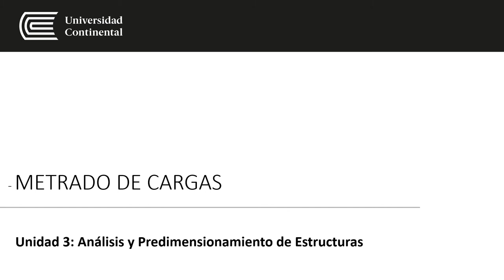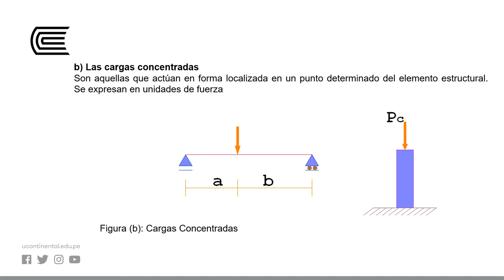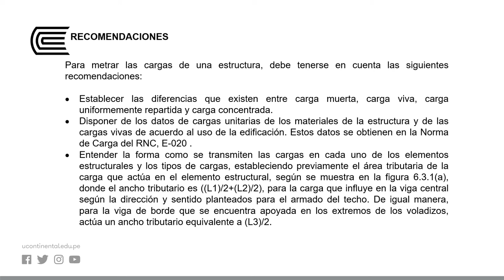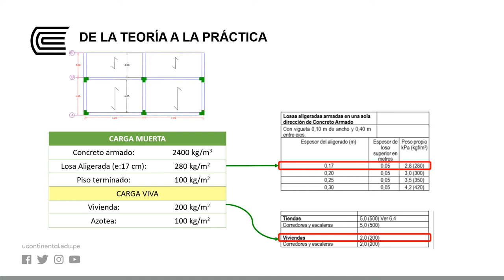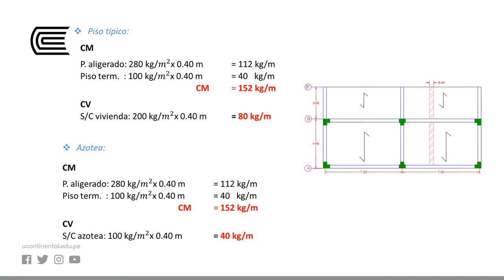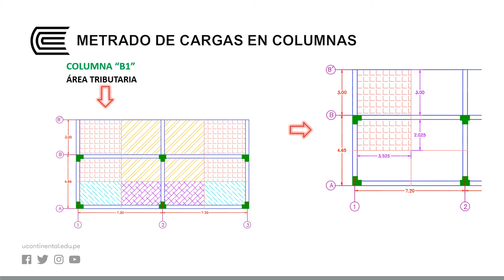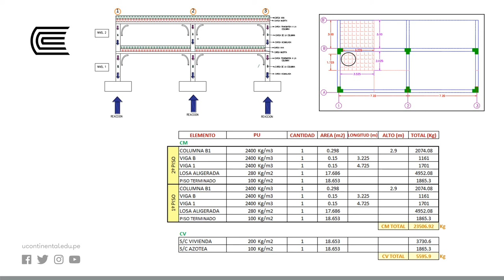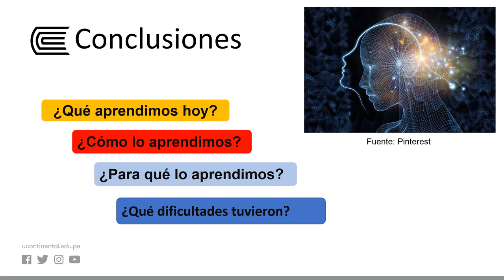Metrado de cargas